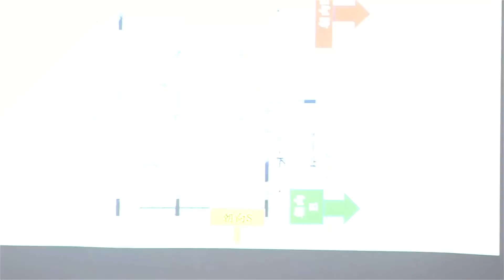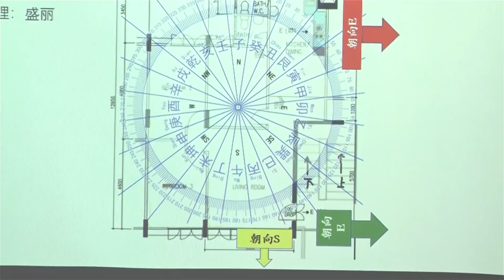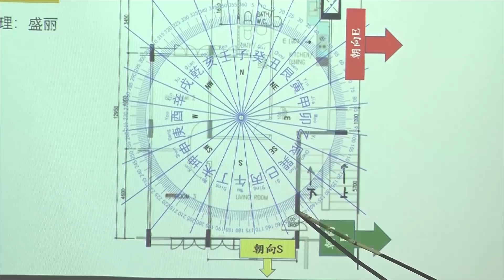屋图分析大会(4) [04 / 08] 04-11-2018 Seminar - KX Master Neo [梁賑彏(正觉)风水命理大师)] (新加坡风水师傅)